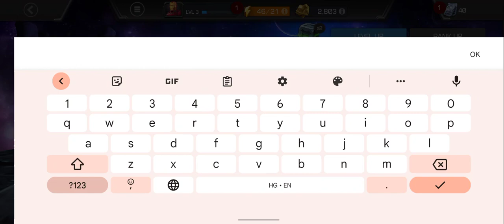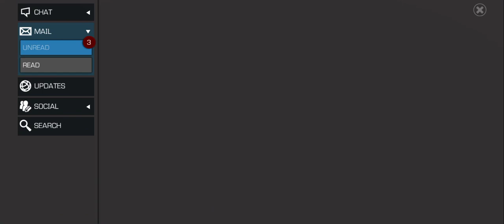Ant Man vs Iron Man - Marvel Contest of Champions - New Gameplay